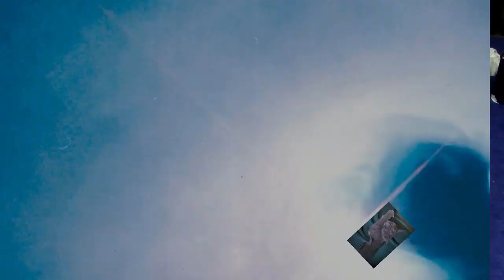Acryl gießen (414) Flower Power mit Solo Goya Medium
Hallo zusammen, heute ein Bild im Acryl gießen mit Blumen die ich mit einem Trichter und einem aufgeblasenen Handschuh erstellt habe. Verwendet habe ich das Medium von Solo Goya und auch die Farben. Habt viel Spass euer Hellsing